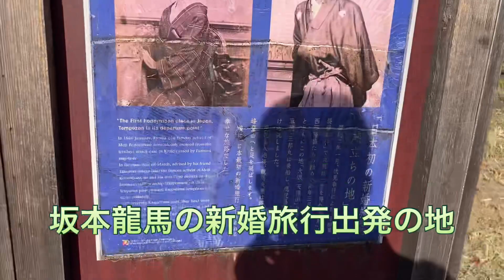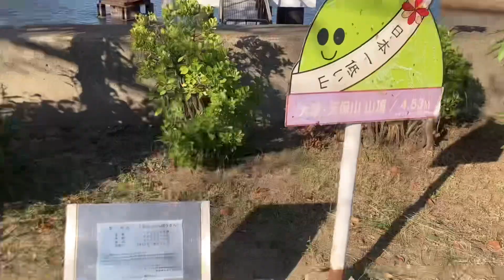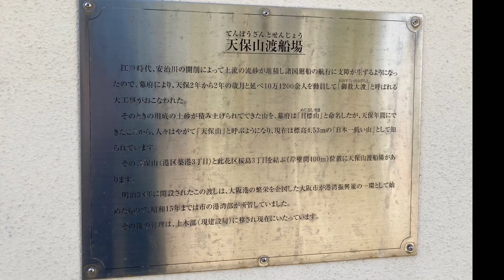ちこらむclimbing① 天保山登頂・天保山渡船場